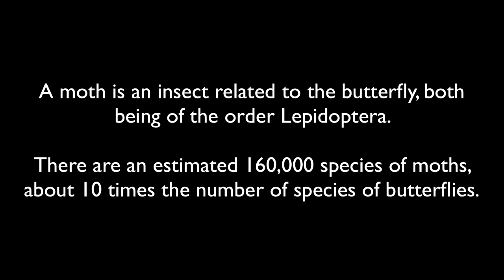Common Moths Seen Around the Home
A moth is an insect related to the butterfly, both being of the order Lepidoptera. There are an estimated 160,000 species of moth, about 10 times the number of species of butterfly.

In general, moths tend to be stockier and have furry bodies, whereas butterflies are smooth and lean.

Butterflies tend to fold their wings vertically up over their backs, while moths hold their wings in a tent-like fashion hiding the abdomen. Butterflies are typically larger and have more colorful patterns on their wings. Moths are typically smaller with drab-colored wings, but many are colorful.

This video highlights many of the common moths seen around homes. It features some easy listing music, so turn up the volume and enjoy!